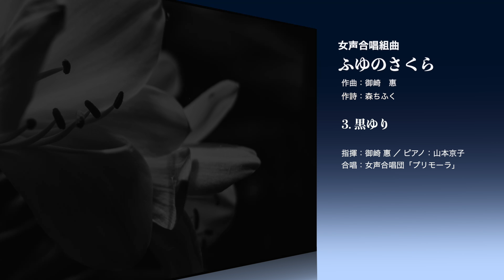3. 黒ゆり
御﨑 惠：女声合唱組曲「ふゆのさくら」

作曲:御﨑 惠（みさきめぐみ）
作詩:森ちふく
A4判／48頁
難易度:中級

シンプルで透明感あふれるテキストから見えてくる情景を女声という繊細な声で表現。「ふゆのさくら」「梅」「黒ゆり」「二人静」「ひまわり」の5編は、それぞれの詩のリズムが見事に浮かびあがっている。
作曲者は1999年宝塚劇団音楽指揮就任。

指　揮：御﨑 惠
ピアノ：山本京子
合　唱：女声合唱団「プリモーラ」